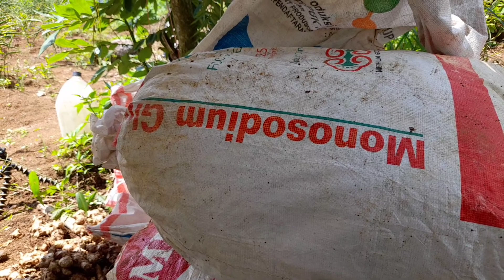INGIN JAHE SUPER JUMBO IKUTI TIPS INI!!!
asalamualaikum wr.wb
Harga jahe di pasaran saat ini tengah melambung tinggi. Para petani kewalahan bagaimana cara agar bisa menghasilkan jahe yang bagus. video kali ini saya akan mengulas bagaimana cara membuat pupuk alami/kompos agar jahe ber umbi besar dan mendapatkan hasil maksimal.

Sebelum membahas cara budidaya jahe, ketahui dahulu jenis-jenis jahe yang bisa ditanam di tanah Indonesia. Mereka ialah jahe gajah, jahe emprit, jahe keratin, dan jahe merah.

m budaya jahe juga bisa dilakukan di pot atau di polybag. Namun, mari mengulas cara tanam jahe di kebun atau lahan terbuka.
Cara menanam jahe yang pertama adalah dengan memperbanyak tanaman jahe. Gunakan stek rimpang yang telah berumur minimal 10 bulanUntuk mengetahui rimpang yang sudah tua, bisa dilihat dari: kandungan serat yang tinggi dan kasar, kulit licin serta keras, dan tidak mudah terkelupas dengan tampilan kulit mengilat.kķRi otensi menjadi bibit harus memiliki 2–3 bakal mata tunas yang baik dengan massa berkisar antara 25–60 gram untuk jahe gajah serta 20–40 gram untuk jahe emprit dan jahe merah.Bagian rimpang yang bagus untuk menjadi bibit ada pada ruas kedua dan ketiga. disamping bibit yang bagus bibit yang unggul kunci bididaya jahe adalah pemupukan disamping pupul kimia sebagai pupuk pelengkap pupupuk kpmpos adalah kunci suksesnya pada video kali ini saya akan berbagi vara membuat pupuk kokpos yang sangat dibutuhkan oleh tanaman jahe informasi lengkapnya silakan tonton video kali ini sampai selesai.